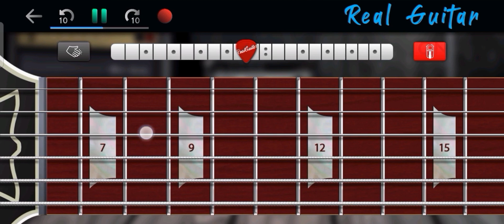limbo - keshi (electric guitar cover)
clean version will be uploaded soon